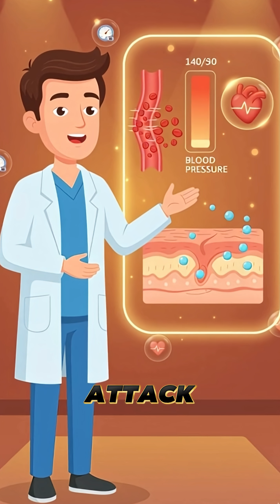What happens inside your body when you smoke..?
Ever wondered what smoking does to your body, inside and out? 🚬💨 In this quick animated explainer, our friendly doctor shows how nicotine, tar, and chemicals affect your lungs, heart, blood, and DNA — and how your body starts to heal when you quit.